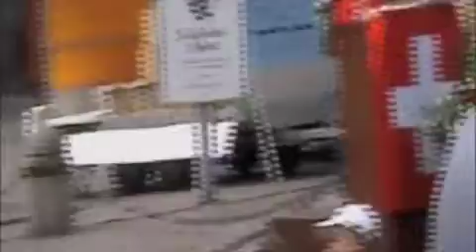1. August Ansprache 2009 von Tomislav Mestrovic auf dem Fronwagplatz in Schaffhausen (1v2)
Schaffhauser Nachrichten vom 3. August 2009: Die Neue Helvetische Gesellschaft (NHG) organisiert jeweils den Bundeszmorge auf dem Fronwagplatz. Und zum Konzept gehört, auch der jungen Generation eine Stimme zu verschaffen. So sprach dieses Jahr als Jungredner der Filmemacher Tomislav Mestrovic, geboren in Kroatien, aufgewachsen in Diessenhofen. Seine 1.-August-Rede nannte er den «Höhepunkt einer langen Reise der Integration». Kein Wunder, spielten darin Grenzen und Brücken eine wichtige Rolle. Grenzen zu überwinden gehört für ihn zu einer der wichtigsten Fähigkeiten der Schweiz. Und es ist eine Fähigkeit, die auch sein eigener Lebensantrieb ist. Mestrovic fand auch kritische Worte zur Schweiz. Er erinnerte sich an die mündliche Prüfung, um die Schweizer Staatsbürgerschaft zu erhalten. Für ihn, den ausgebildeten Lehrer, waren die Fragen über das politische System et cetera kein Problem. Allerdings störte er sich an der starken Fixierung auf den Inhalt, weil Schweizer zu sein mehr sei als Quizfragen: Werte zu leben, das sei die Pflicht. Für den Filmemacher ist jeder Tag ein 1. August: «Schweizer zu sein ist ein Privileg», rief er den Zuhörern in Erinnerung, «und es ist keine Selbstverständlichkeit.» Mestrovic schloss mit mahnenden Worten für eine offene Schweiz: «Wer das Fremde kategorisch hasst, ist kein Patriot, sondern ein Idiot.»